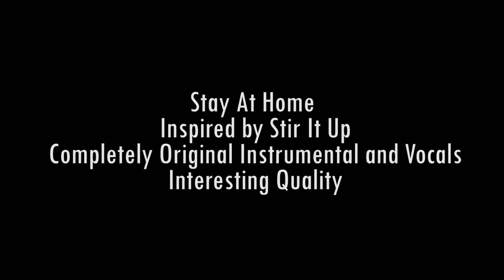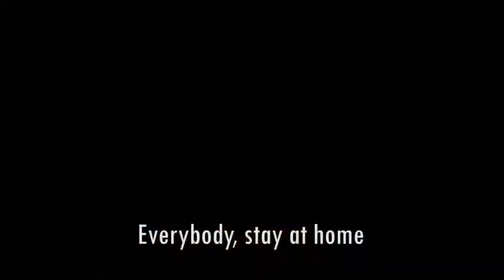Stay at Home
This is an original track with influence from Stir it Up by bob Marley. We made the instrumental, vocals, and video all from scratch! It is a bit rough around the edges, but it has a good message!